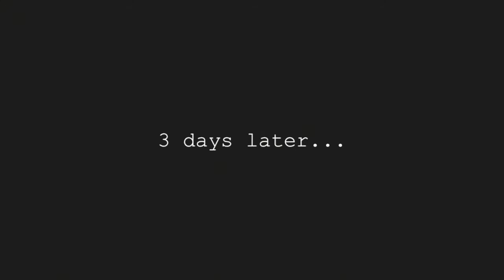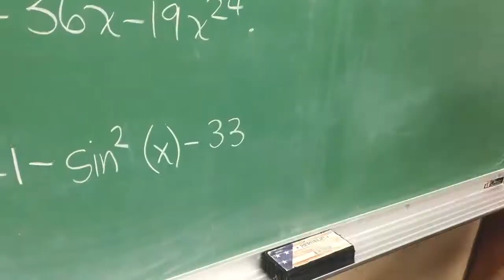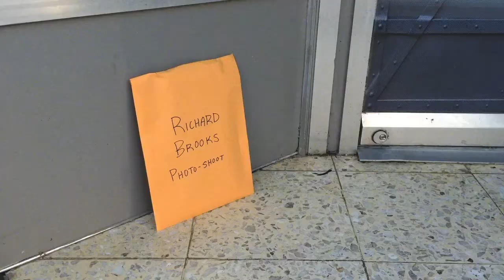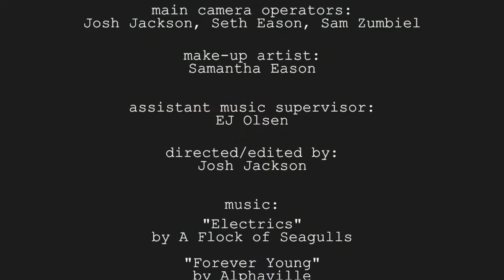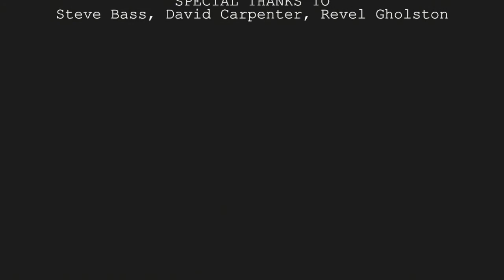Who's Choking Jorge Sanchez? [2017 Short Film, Re-edited Version]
In 1986, a stubbornly self-reliant detective named Jorge Sanchez is assigned a dangerous case in which he must hunt down a murderer.